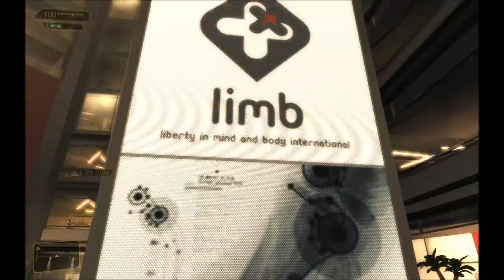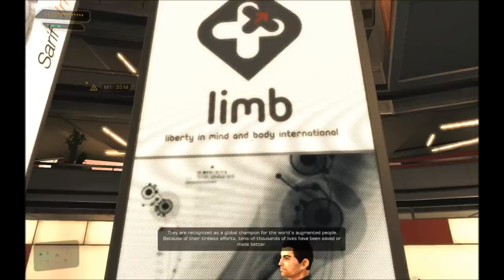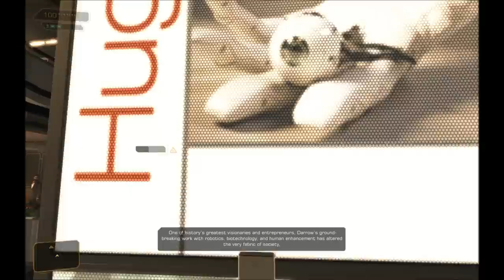Josiah Plays! Deus Ex: Human Revolution [Blind] [1080p] - Part 5 "A Deeply Impressive Place"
IN THIS VIDEO:  We look around the main lobby of Sarif Industries, chatting with a few employees who seem surprised to see us back, and learning some things about the company and associated topics related to augmentation from information stations around the room.

Welcome to my seventh Let's Play series, in which I'll be playing and commentating on the hybrid action role-playing game, first-person and third-person shooter, and stealth game Deus Ex: Human Revolution, by Eidos Montreal.  This will be a full, uncut, blind playthrough, on the "Give Me A Challenge" (medium) difficulty setting.

I'm playing with all graphics settings maxed out, at 1680x1050 resolution, and the videos are encoded/uploaded at 1080p quality.  Fraps was used for all recording, and Windows Live Movie Maker to make the final videos for uploading.

"Deus Ex Human Revolution" "Deus Ex" Deus Ex Human Revolution "Let's Play" Let's Play LP Playthrough Walkthrough Gameplay "Eidos Montreal" Eidos "First Person Shooter" "First Person" Shooter First-Person FPS "Action RPG" RPG "Role-Playing Game" Role-Playing Action Third-Person Hybrid Sci-Fi "Science Fiction" Hacking Stealth Guns Social Cyberpunk Dystopia Transhumanism "Biomechanical Augmentations" "Josiah Plays!" Josiah Games "Video Games" PC Gaming "PC Gaming" "PC Games"